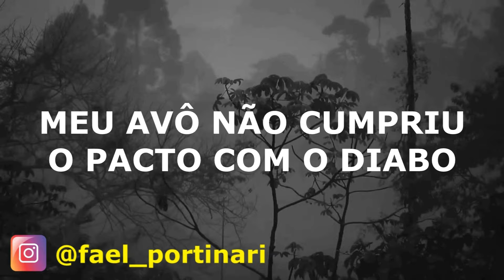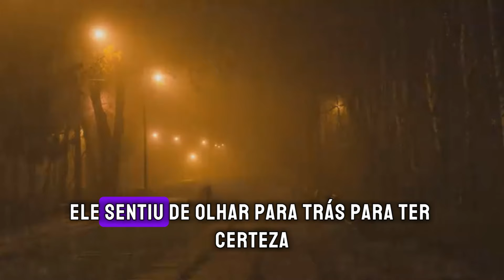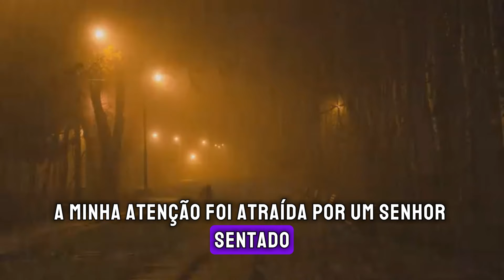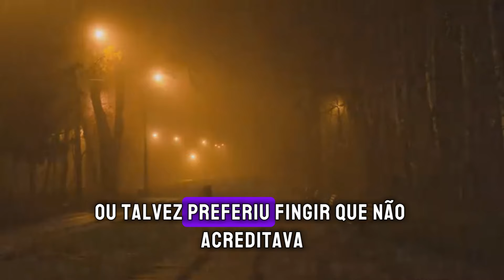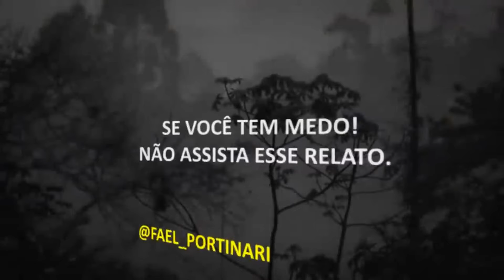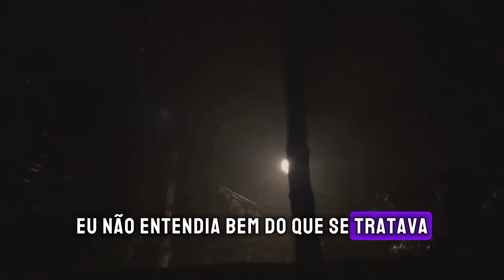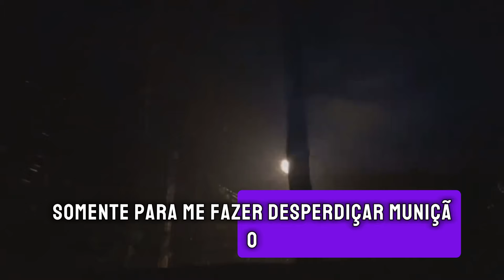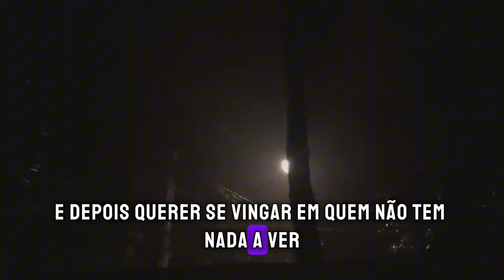O LOBISOMEM DO SERTÃO PARAIBANO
❗MELHORES RELATOS❗